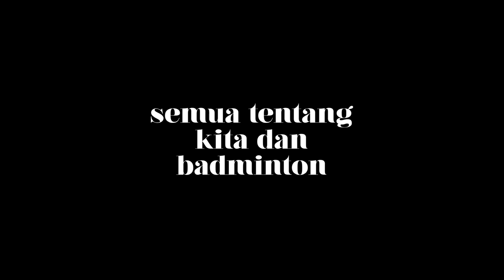Raket SMASH dari Hart.. WOW! Cuma 270 ribuan.. Feel & Testimoni Raket Hart Pearl Power X30 X50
Raket murah lagi kali ini gaes.. Kita udah cobain ke kawan kawan juga dilapangan.. Dan klw dari tampilannya, harga 290 ribuan termasuk yang terbaik lah ini.. Dari brand HART seri PEARL POWER.. Video kali ini kita bahas full untuk feel pemakaian raket ini.. Tentu saja dengan banyaknya testimoni dari kawan kawan, bisa nambahin referensi buat kalian kalian yang mau nyari raket terbaru untuk koleksi ataupun senjata terbaru.. Yuk simak kekurangan dan kelebihan raket ini...

SEGMEN:
0:20 Seri power
2:21 Spesifikasi
4:01 Testimoni kawan2
7:44 Uniknya...
11:14 Kesimpulan